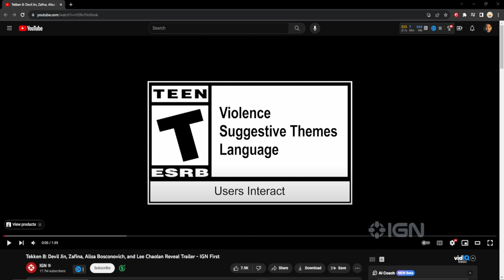TEKKEN 8 CHARACTER REVEALS AND DATES!!!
If you'd like to ask me any questions head to my discord